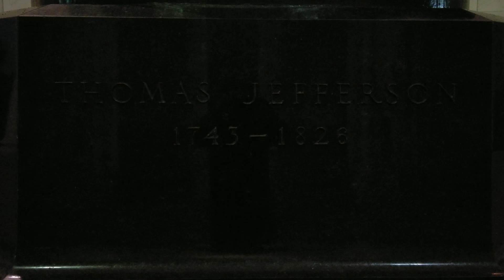4K UHD Thomas Jefferson Memorial In Washington DC This Summer